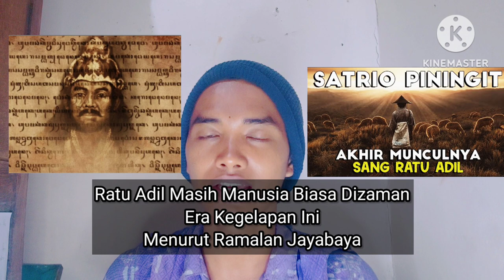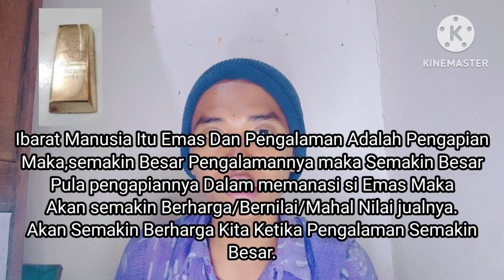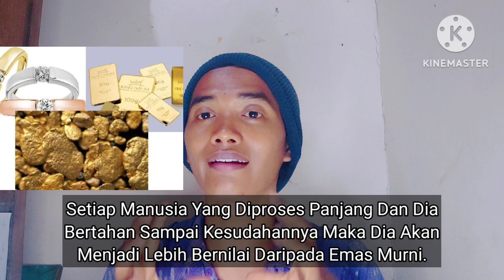Ratu Adil Manusia Biasa Dizaman Ini‼️Ini isi Ramalan Jayabaya‼️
Ratu Adil Manusia Biasa Dizaman Ini‼️Ini isi Ramalan Jayabaya‼️ratuadil
Vidio ini menjelaskan takdir ratu adil sebagai manusia biasa dizaman sekarang ini karna segala kekuatan dan kesaktiannya hilang sementara waktu.
Serta tinggalin komentar di kolom komentar ya.